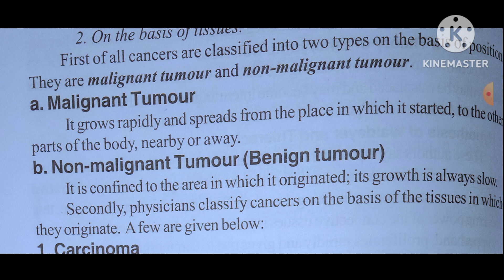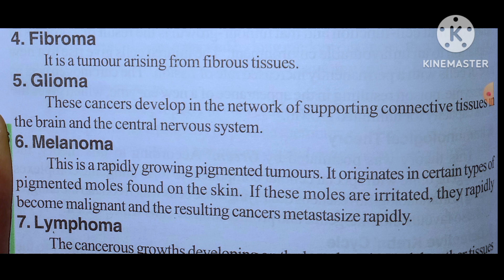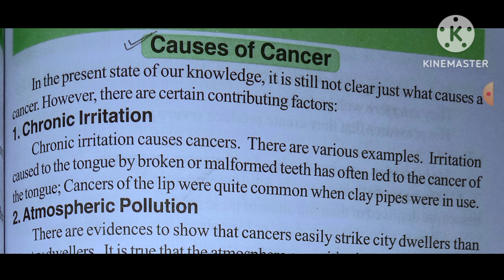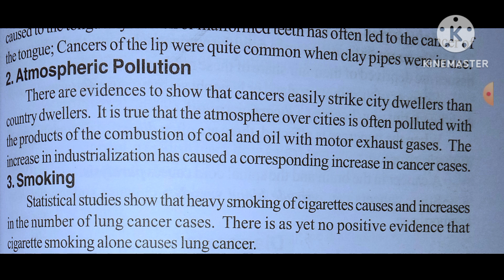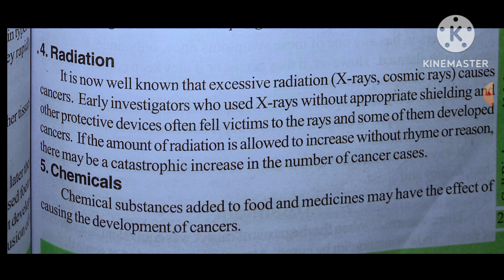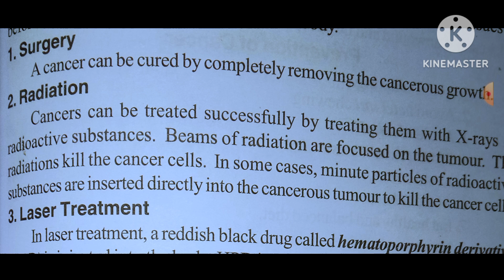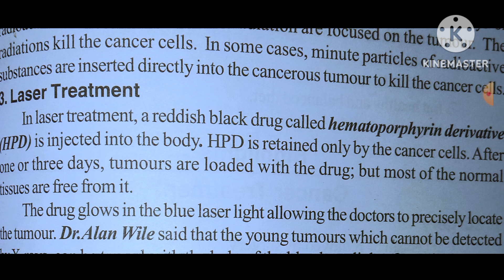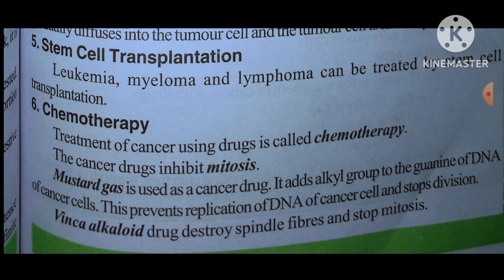CANCER NOTES||ZOOLOGY NOTES BSC